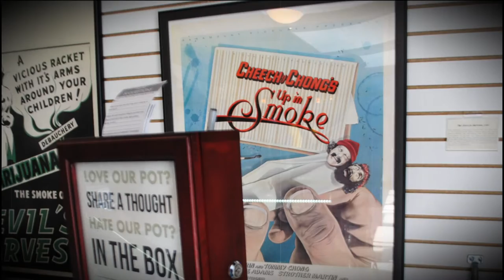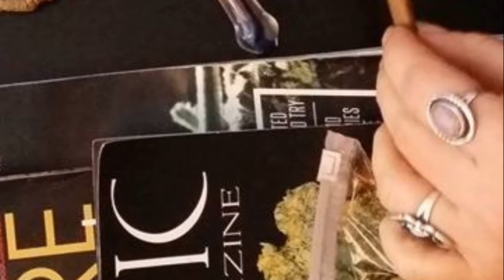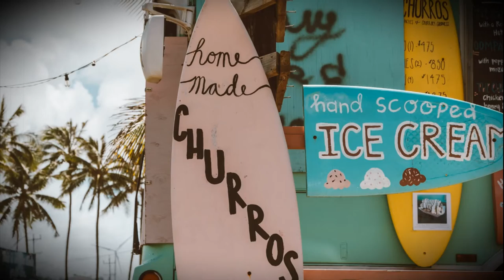Reggae Music Of Chronic Carriages - Cruising Music Jazz Fusion Chill Relax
Join us on a Reggae-Jazz-Fusion Journey. We will show you a side of Chronic Carriages who specializes in Cannabis Transportation. The songs are something we would play on a Cannabis Reggae Tour and the Images are all about what the Chronic, 420 ride is all about. Chronic Carriages has taken people for rides all around the Seattle Area. When you take a Cannabis tour in Washington State, Marijuana and CBD are Legal so it is all good.

Chronic Carriages is about Classic Cars, Limos, Buses and giving you a unique experience. Chronic Carriages has Reggae, Legends of Rock, Haunted Hemp, Seattle and other City tours planned but during the lockdown it has been a lot harder to do. Here is a virtual experience to relax you while you smoke a joint, drink a cup of CBD Coffee or do a Dab! Cannabis is healing so you might want to listen to this as background music while you get a massage or on your way to your favorite taco shop or restaurant!

We have worked with Guru's of Cannabis to get information and healing to customers. Chronic Carriages has been around since 2013 and offers Chronic Carriages Merchandise. Hypnobliss Club offers Calm, healing music, Merchandise and Transformative Coaching!

Song List
chillin
Touch-The-Light
Slow-It-Down
tropical-dream
Rastafarian
reggae-jam
no-reggae-no-cry
reggae-summer-groove
never-again-instrumental
get-some-reggae-sauce
tropical-beach-fun
rays-vacation
beach-campfire
cool-ya-tempah